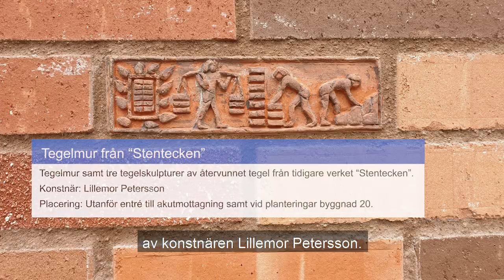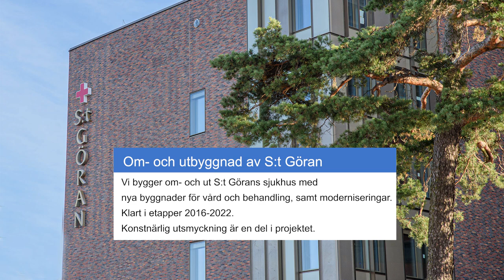Ny konst på St Görans sjukhus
Capio S:t Görans sjukhus har fått nya konstverk. Här kan du se en film hur resningen av det nya konstverket Larry gick till samt mer om de nya konstverken på sjukhusområdet.